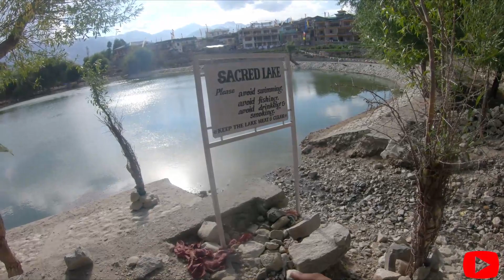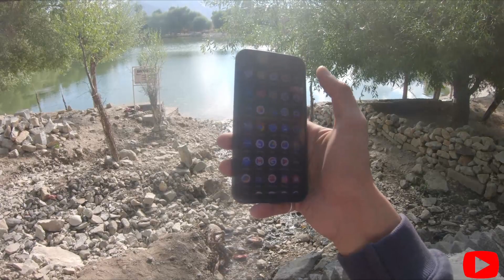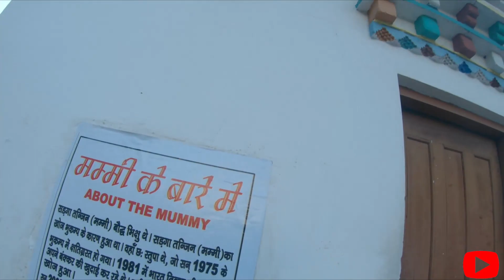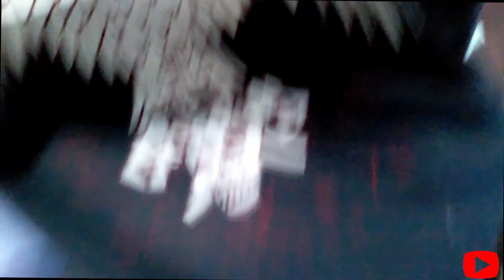Day2 Kalpa To Gue Village || Spiti-Ladakh ride2021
This is the Day 2 of our Spiti- Ladakh ride .Today we will be moving from Kalpa to GUE village the distance will be around 150 km and our first stop is going to be Nako lake a very beautiful and a sacred lake.
I hope you will enjoy this short film

nako lake,gue village,gue monestry,mummified monk gue village,spiti ride,spiti valley,spiti bike ride, ladakh bike ride, reckongpeo,kalpa,nako village,